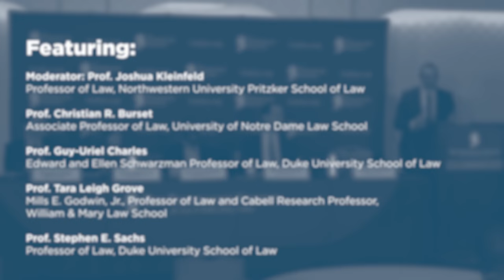Is Everything Political? [22nd Annual Faculty Conference]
On January 3-4, 2020, the Federalist Society hosted its 22nd annual Faculty Conference at the Omni Shoreham Hotel in Washington, DC. The final panel asked "Is Everything Political?"

This panel sought to explore whether the reach of politics is broader now than it once was, whether there is a law-politics distinction, whether politics has become a substitute for religion or related claims on a person’s sense of self, and whether it is possible or desirable for politics to play a smaller role in life.

Featuring:

-Moderator: Prof. Joshua Kleinfeld, Northwestern University Pritzker School of Law

-Prof. Christian R. Burset, Notre Dame Law School

-Prof. Guy-Uriel Charles, Duke University School of Law

-Prof. Tara Leigh Grove, William & Mary Law School

-Prof. Stephen E. Sachs, Duke University School of Law